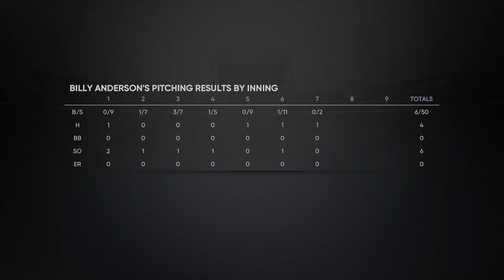FTDmusic Plays: MLB The Show 21 (Xbox One) - "Downtown" Gets A Concussion?!?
Watch as Billy "Downtown" Anderson in season 2 continues AAA.